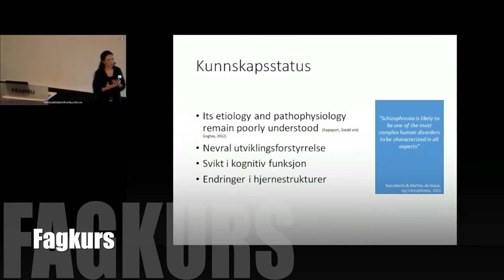Fagkurs på Frambu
Se en kort introduksjon om fagkurs på Frambu